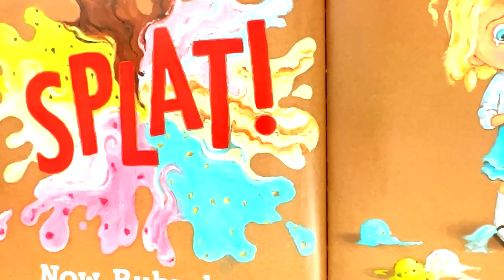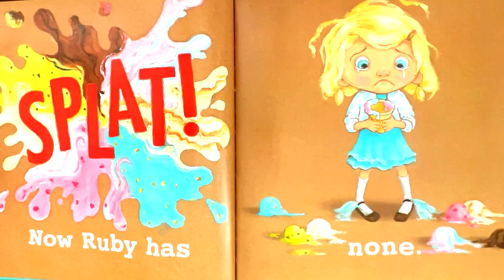Just One More (charming illustrations, “just one more” of everything")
“Just One More” is a delightful children’s picture book written by Jennifer Hansen Rolli. The story revolves around Ruby, a spirited child who always wants “just one more” of everything—whether it’s an extra minute of sleep, another hair ornament, or an additional scoop of ice cream. The charming illustrations and relatable theme make it a perfect read for little ones aged 1 to 5 years. If you know someone like Ruby, this book will be just right!

Also other-Kids & Family Together Story Picture Books Collection (Read/Listen & Learn)
Read by Sarah J. Leisan: